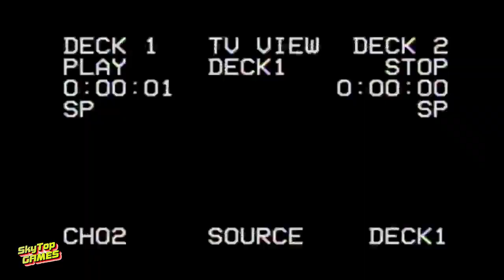The Isle. EVRIMA. ГЕРРЕРАЗАВР. GATEWAY. 2 СЕЗОН .8 СЕРИЯ